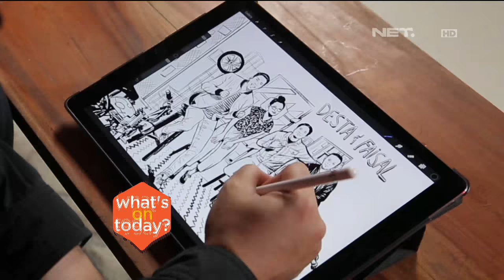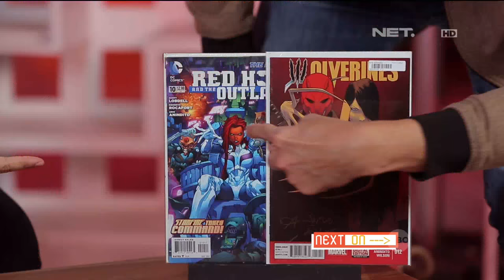Serunya Maen Mini Bike Bareng Desta - Qubicle